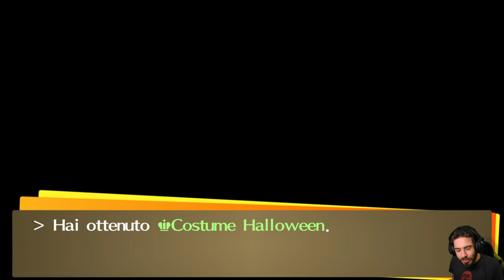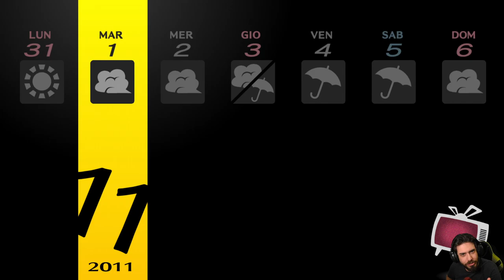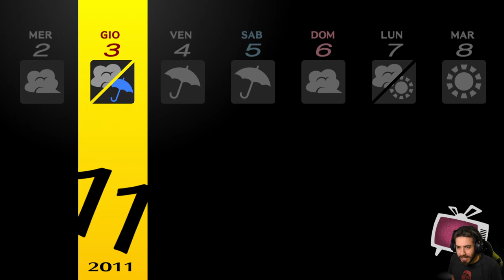Persona 4 Golden [Blind Run] - EP 43 - La Prossima Vittima